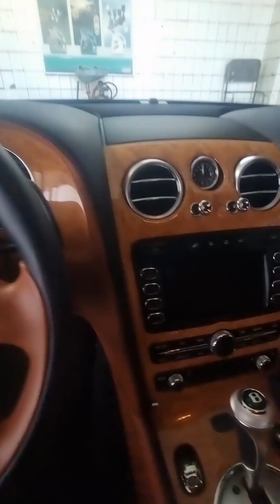how to wash the car 🚗 in Greece 🇬🇷 πώς να πλένετε το αυτοκίνητο 🚗 στην Ελλάδα 🇬🇷carwashnearme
carwontstart 3cardpoker carcrash carcrashes carwash carbrands shortsyoutube cardetailing how to wash the car 🚗 in Greece 🇬🇷 πώς να πλένετε το αυτοκίνητο 🚗 στην Ελλάδα 🇬🇷self service car wash,best car wash kit,two bucket car washcar wash business,car wash girl,car wash christina aguileraautomatic car wash,tunnel car wash,florida’s express car washescarwash in greece,
how to wash a black car at the carwash,
2 car wash,
4 car wash,
5000 car wash,
500 car wash,
car wash 66,
7 car wash,
7/11 car wash,
8 dachshunds car wash,
8 weenies car wash,
go clean car washThe detail geek , chromatic garage, car wash finland , sonny's the car wash factory ,A & A professional services, waco's car wash channel, car wash reviews and more, Texas car wash channel, traffic car wash, car wash studios, car wash lover 2022carwash,
car wash,
carwash disco song,
car wash song,
carwash carwash shark tale,
carwash cannon,
carwash carwash,
carwash bladee,
carwash blues jim croce,
carwash cannon assembly instructions,
carwash for toddlers,
car wash videos,
car wash asmr,
car wash accident,
car wash at home,
carwash and detailing,
car wash ad,
carwash artist,
car wash album,
car wash arknights,
carwash alphen aan den rijn,
car wash a domicilio,
at the carwash disco,
at the carwash song shark tale,
automatic car wash,
after electric car wash result
at the carwash yeah,
adley car wash,
american car wash,
aj raval vlog carwash,
arknights car wash,
amine car wash,
carwash band,
car wash brush,
car wash blippi,
car wash baby,
car wash boys,
car wash bus,
car wash boss,
car wash blower,
car wash blaze,
car wash build,
bladee carwash,
boyfriend girlfriend carwash,
blippi car wash,
best way to wash your car at a carwash,
7 card stud poker,
a car accident,
p cards,
3 card poker,
4 card poker,
p card reconciliation,
car quotes,
4 card keno,
8 car hauler,
icarly,
3 card poker how to play,
7 card stud#icarlyreboot